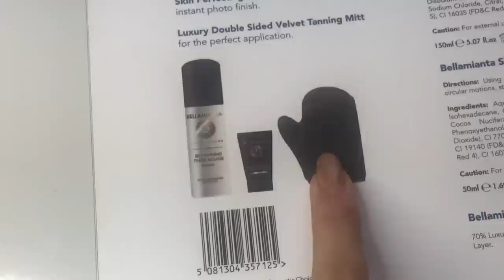Christmas Unboxing / Haul with the Blogger Program - FEELUNIQUE - FAKE TAN & SO MUCH MORE!!!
Supppp peepsss!!!(so not cool enough to say that hahah). SOOO its now officially Nov so that means CHRISTMAS IS COMING! Now I am always that ridiculously organised person who plans everything months in advance and it thought I would share this Christmas love buy giving you all a little insight into all the goodies in The Blogger Program Christmas goodie box!!! PS. Sorry it is soo long but we all know I can talk .

ITEMS MENTIONED-

Bellamianta Luxury Tanning
Rapid Mousse Self Tan Gift Set:

 *A portion of all proceeds go to the Sea Turtle Conservancy

*Find your nearest store online to purchase the products